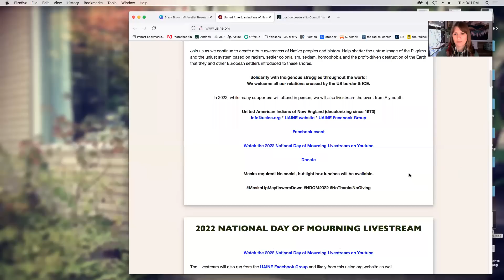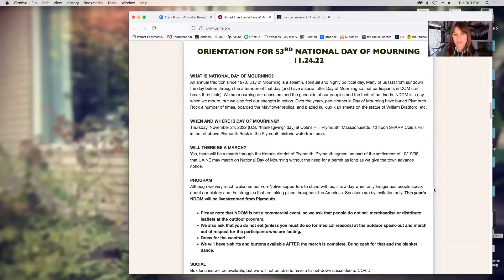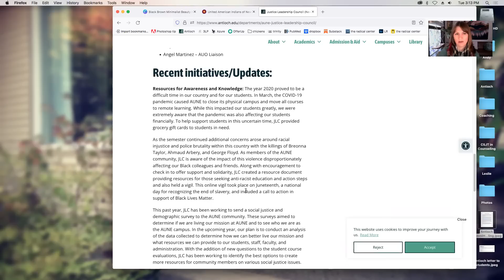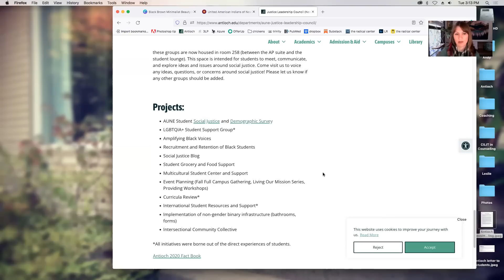Update, and Antioch moves to replace Thanksgiving with a "day of mourning"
Antioch sent out another newsletter to students, which I share in this video.  The school has not given a substantive response to my letter regarding their accusations about me, so my graduate education remains on hold.  I've been in touch with a couple of attorneys but am still deciding my next steps.  I have several more interviews to publish over the next couple of weeks- look for another this coming Thursday.

Thank you to @sometherapist @BenjaminABoyce and @CarobMarcelle for having me on your shows in recent weeks.

If you would like to contribute to my legal fund, thank you!

And if you appreciate this ongoing project and would like to support my continued work in this area you can chip in at any of the following (thank you very much!):